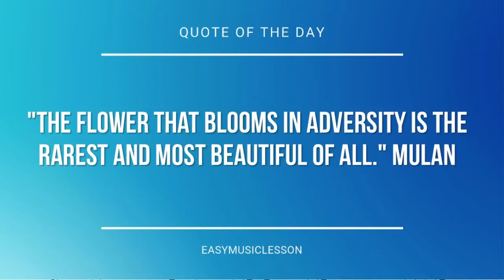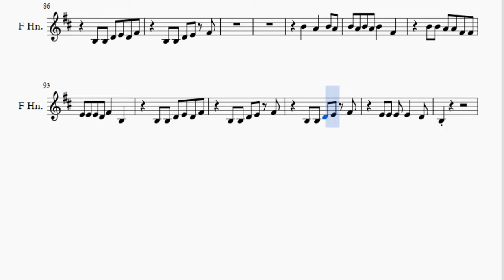Horn Sheet Music: How to play Feel It Still by Portugal the Man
Here is a sheet music/tab video on the song Feel It Still by Portugal the Man on the horn. A horn sheet music arrangement which is transposed to notes that are easily played by horn, for the song Feel It Still by Portugal the Man.

EasyMusicLesson2 teaches you to play the your favorite instrument, through well-arranged sheet music so that you too can learn how to play Feel It Still by Portugal the Man on the horn as fast as you can. A horn sheet music with backing tracks to help your play the song better.

Notes of the tutorial:
B3 B3 B3 D4 E4 D4 F#4
E4 E4 E4 E4 D4
E4 E4 E4 E4 E4 D4 F#4
B3 B3 B3
E4 E4 E4 E4 E4 E4 E4 D4
E4 D4
E4 D4 E4 D4 E4   B3
B4   A4   B4 A4
B4 A4 B4 A4 B4   F#4
B4 B4 A4 A4 F#4 F#4
E4 E4 E4 D4 E4   B3
B3 B3 D4 E4 D4 F#4
B3 B3 D4 E4 F#4
E4 E4 E4 D4 F#4   B3
B3 B3 B3 B3 D4   E4 F#4
E4 E4 E4 E4 E4 E4 D4 D4
E4 E4 E4 E4 E4   D4 D4
E4   E4 E4 E4 E4 E4 D4
E4 D4
E4 E4 E4 E4 E4 E4 F#4
B3
E4 D4
E4 D4 E4 D4 F#4   B3 B3
B3
B4 A4 B4 A4 B4   F#4 F#4
B4 B4 B4 B4 A4 A4 F#4 F#4
B3